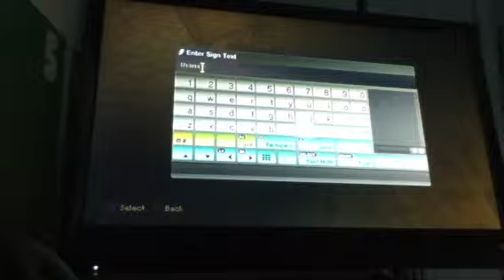RABcraft 2.0 (arena add on #1)